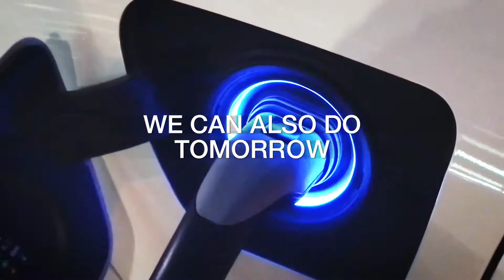Mahle - Thermo-Management english